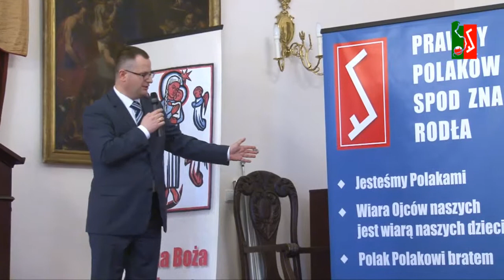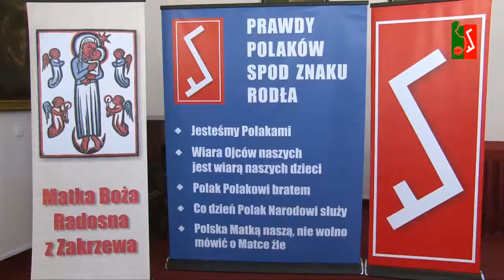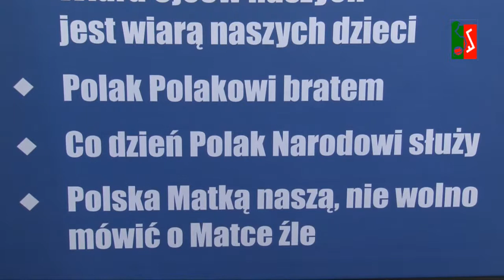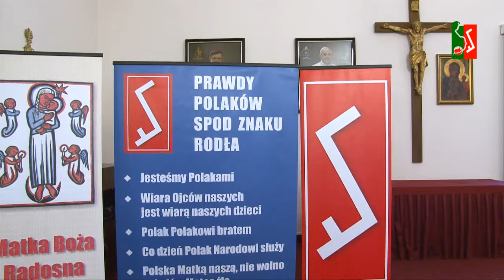77 lat Prawd Polaków spod Znaku Rodła - Berlin 1938- Ogłoszenie 5 Prawd Polaków-Berlin 6.03.1938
77 lat Prawd Polaków spod Znaku Rodła -    Kongres Berlin 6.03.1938 - ogłoszenie  5 Prawd Polaków spod Znaku Rodła - nagranie audio archiwalne.
 5 Prawd Polaków:

1.Jesteśmy Polakami
2.Wiara ojców naszych jest wiarą naszych dzieci
3.Polak Polakowi bratem
4.Co dzień Polak narodowi służy
5.Polska matką naszą - nie wolno mówić o matce źle

realizacja: MAS MEDIA TV